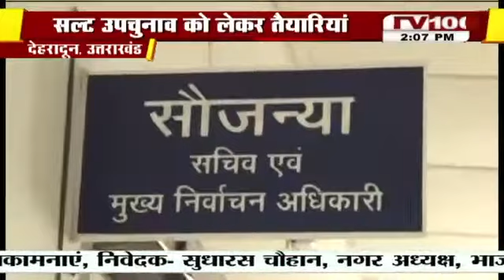सल्ट विधानसभा सीट पर उपचुनाव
सल्ट विधानसभा सीट पर उपचुनाव होना है जिसको लेकर बीजेपी और कांग्रेस दोनों ही पार्टियों ने अपने-अपने उम्मीदवारों को मैदान में उतार दिया है. जहां सल्ट विधानसभा सीट से बीजेपी ने महेश जीना को उम्मीदवार बनाया है. वहीं कांग्रेस ने गंगा पंचोली पर दांव आजमाया है.